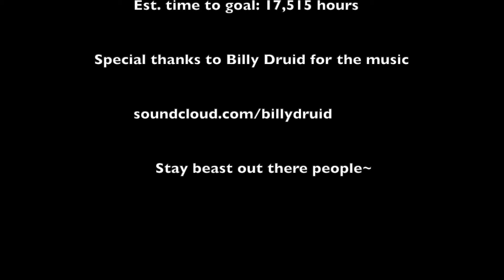AKs or AA??? Earl gets lucky (Ep. 5)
Check out my boy he goes by the name of Billy Druid.

Amateur poker player hits some positive variance.  Does he have the skills to maintain his sun run?